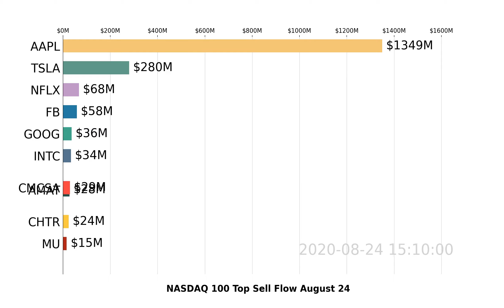NASDAQ 100 | AAPL, MSFT, INTC | Top 10 Stock Market Stocks | Sell Flow | August 24 2020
Watch US NASDAQ 100 stocks market move with the visualized Top 10 Stock Money Sell Flow Chart. Daily Update\n\nThe video shows top stocks being sold through the day. Money flow analysis shows possible direction of the trade.  Increasing sell flow (money involved in sell orders) could indicate possible weakness of the stock.\n\nData visualization is based on NASDAQ 100 stocks sell flow analyzed by Super Stocks app for August 24, 2020